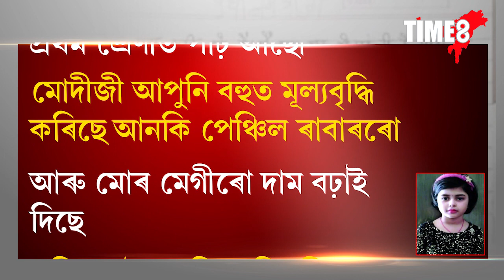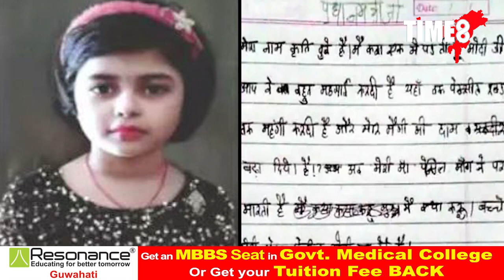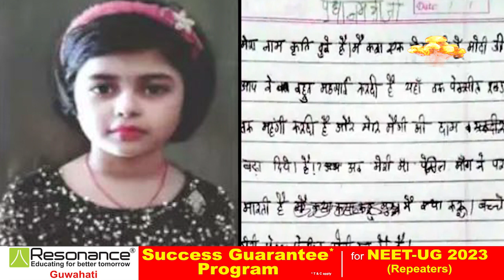এজনী কণমানিৰ এখন মন চুই যোৱা চিঠি দেশৰ প্ৰধানমন্ত্ৰীলৈ।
এজনী কণমানিৰ এখন মন চুই যোৱা চিঠি দেশৰ প্ৰধানমন্ত্ৰীলৈ। চিঠিখনে হয়তো চিন্তিত কৰি তুলিব প্ৰধানমন্ত্ৰীকো!